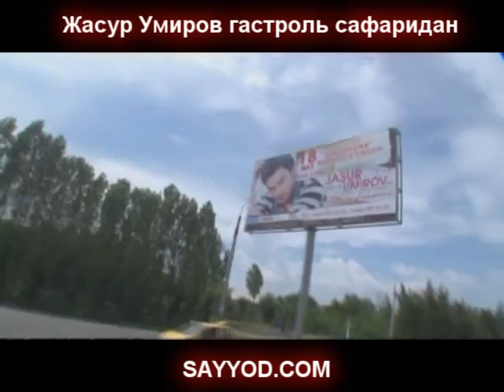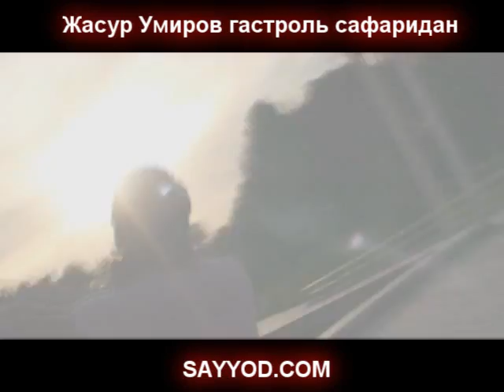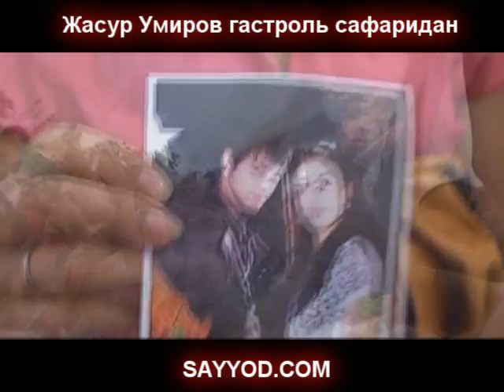Jasur Umirov gastrol